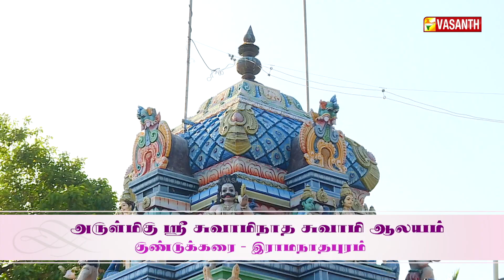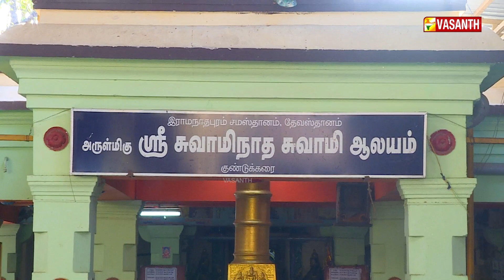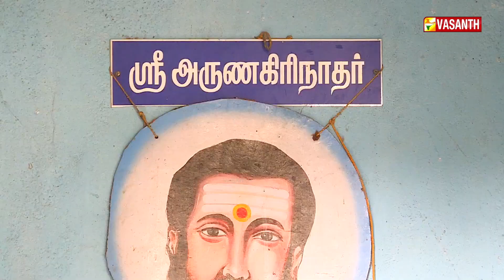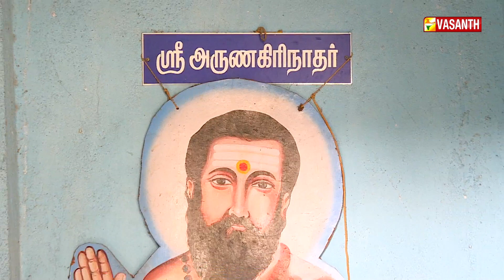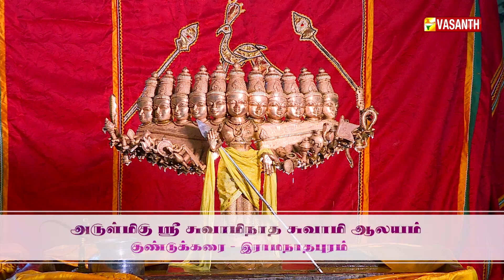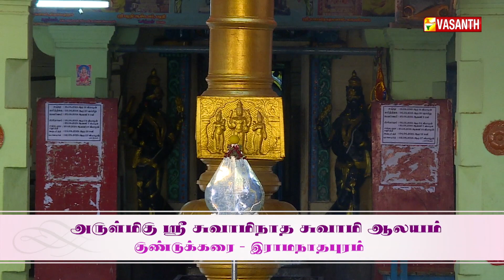குண்டுக்கரை அருள்மிகு ஸ்ரீ சுவாமிநாத சுவாமி திருக்கோயில் | Aalaya Dharisanam | Vasanth TV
அருள்மிகு ஸ்ரீ சுவாமிநாத சுவாமி திருக்கோயில். குண்டுக்கரை, இராமநாதபுரம் | Arulmigu Sri Swaminatha Swamy Temple. Kundukkarai, Ramanathapuram | ஆலய தரிசனம் | Aalaya Dharisanam | Vasanth TV